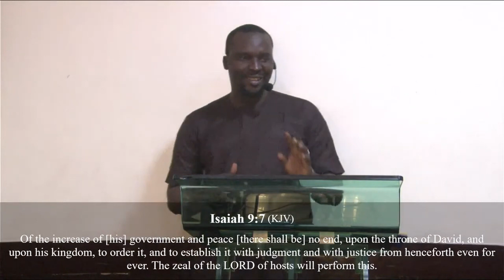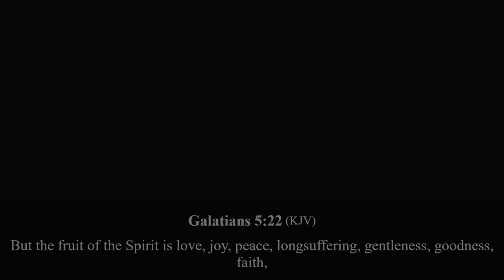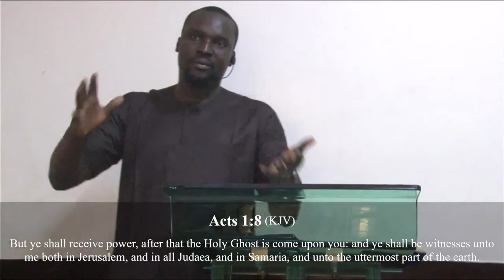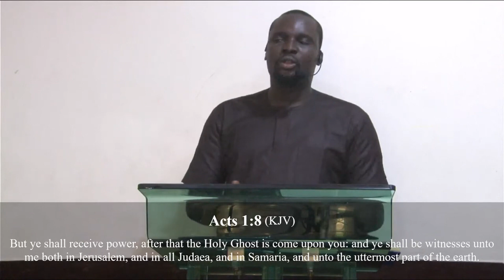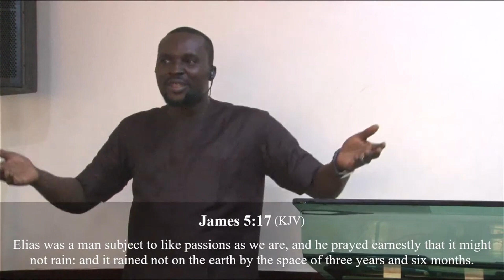Peace and the Power of God | Session One | Joseph Badru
Welcome to In Christ Gathering's interdenominational believers' meeting where God's Word is taught.

In this teaching, you will learn about God's perfect Peace and the inherent power of God therein.

Peace and the Power of God | Session One | Joseph Badru | In Christ Gathering